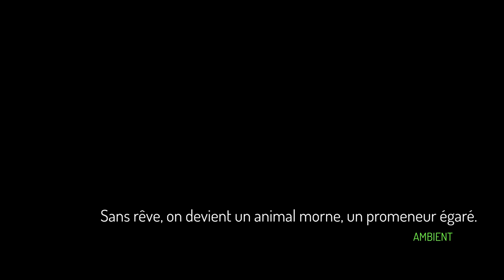Sans rêve, on devient un animal morne, un promeneur égaré (Ambient).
L'ambient est un genre de musique, généralement électronique, dont les limites sont difficiles à définir. L'ambient évoque une qualité  atmosphérique,  visuelle  ou  discrète. Un pionnier du genre, Brian Eno, explique que " la musique ambient doit être capable d'accommoder tous les niveaux d'intérêt sans forcer l'auditeur à écouter ; elle doit être discrète et intéressante."